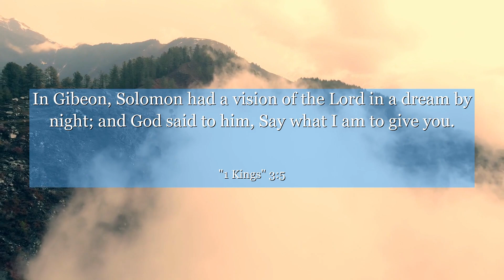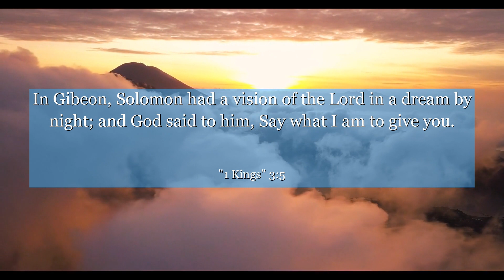1 Kings 3:5 In Gibeon, Solomon had a vision of the Lord in a dream by night; and God said to him,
In 1 Kings 3:5, we find Solomon, a young king seeking wisdom from God to lead his people. This verse reminds us of the importance of humility and seeking guidance in our decision-making. It teaches us that true wisdom comes from acknowledging our limitations and turning to a higher power for guidance. Join us in this inspiring journey of self-reflection and discover the power of seeking wisdom in your own life.